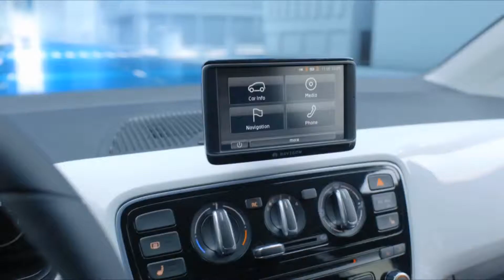Noul Volkswagen Up!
| Cel mai mic model VW masoara 3,52 metri in lungime, 1,42 in latime si 1,48 in lungime, fiind astfel cu 43 cm mai scurt si cu 2 cm mai inalt decat fratele mai mare, Polo.